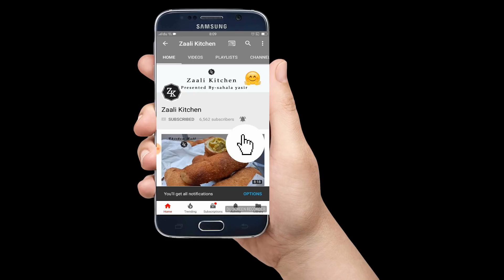ഓവൻ ഇല്ലാതെ മാര്‍ബിള്‍ കേക്ക് ||easy marble cake recipe without oven and baking powder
ingredients
egg-3
sugar-1/2 cup
maida-1/2 cup
vanila escence-1 tsp
salt-1/4 tsp
cocoa powder-2 tsp
oil for greesing